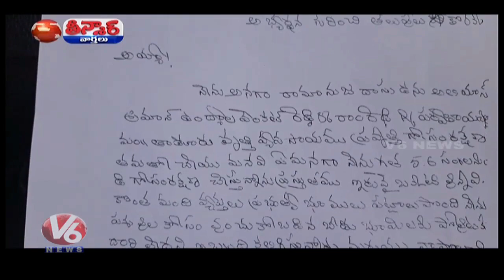Farmer Variety Protest, Ties His Cows In RDO Office At Nagarkurnool | Teenmaar News